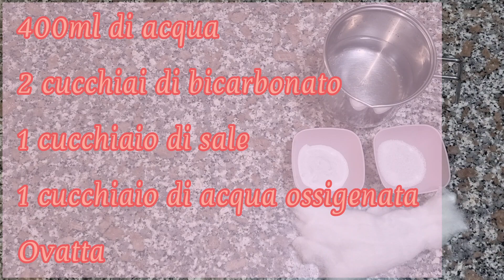Rimedio fai-da-te contro la muffa in bagno 🦠 | MAMMASTYLE.IT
Non dovrai provare altro, per eliminare la muffa della doccia sarà questo il metodo perfetto per te: tornerà tutto pulito in un attimo.